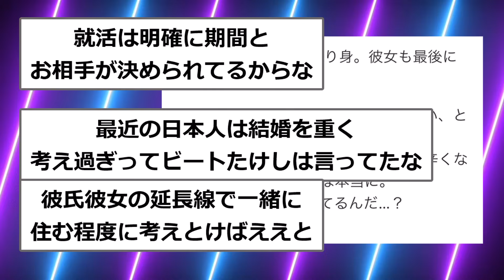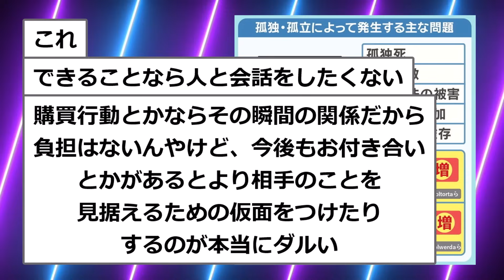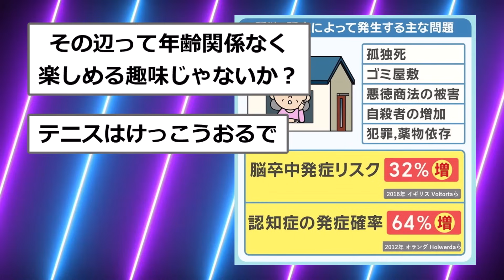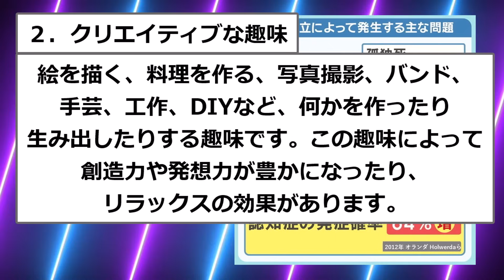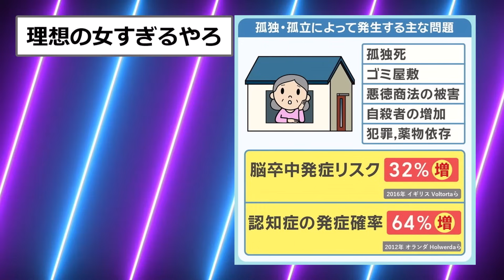【2chスレ】独身男(34)、お盆に実家にも帰らず咽び泣く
いらすとや
VOICEBOX:春日部つむぎ
VOICEBOX:玄野武宏
VOICEBOX:ずんだもん